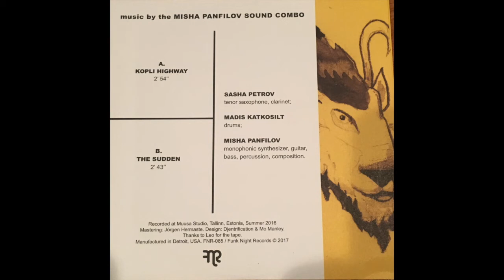Misha Panfilov Sound Combo "Kopli Highway" Funk Night Records 45 (FNR-085A)